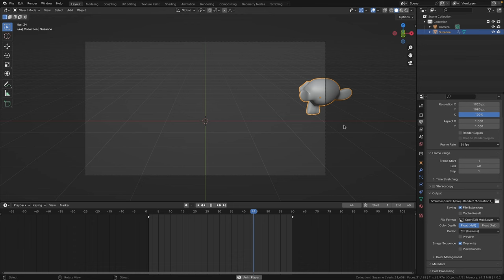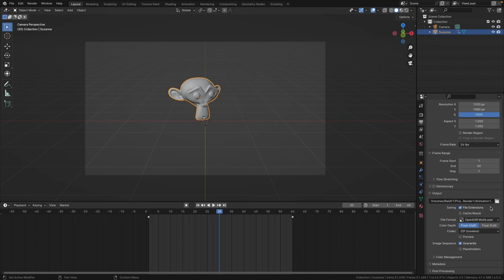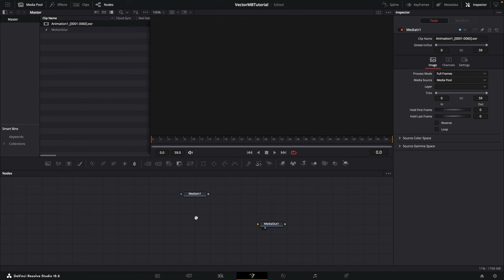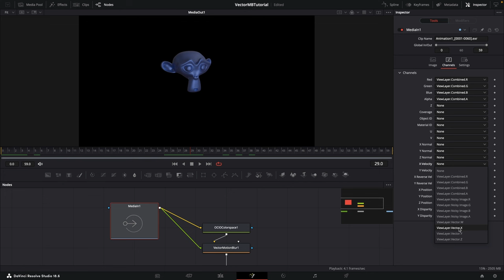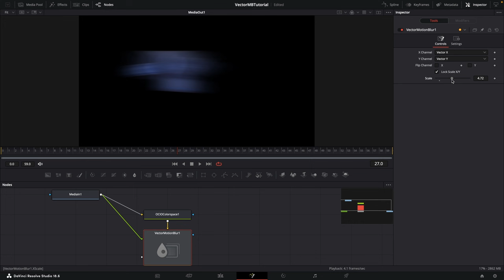Fusion Vector Motion Blur Tutorial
How to use Fusion's Vector Motion Blur node for perfect motion blur on your 3D renders.